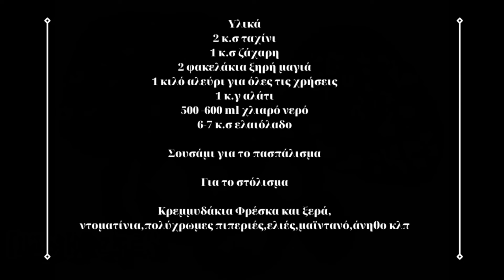Λαγάνες με Μανιτάρια και Καραμελωμένα Κρεμμύδια - Ζύμη για Όλες τις Χρήσεις - Χωρίς Μίξερ